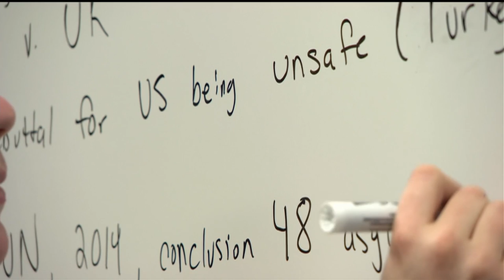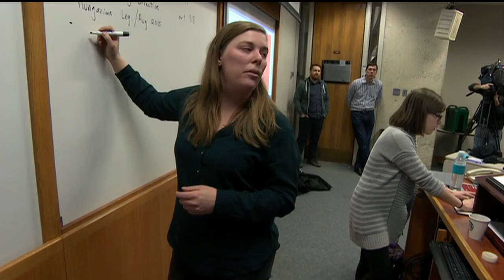Canadian law students hitting the books for refugees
Lawyers and law students across the country are holding a giant 'research-a-thon', trying to overturn an agreement requiring Canada to send some refugee claimants back to the U.S.